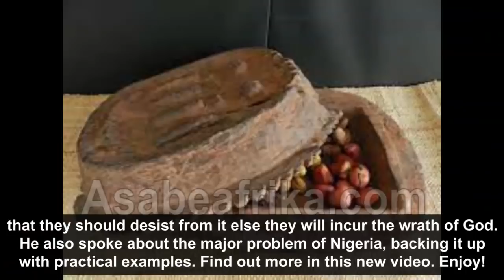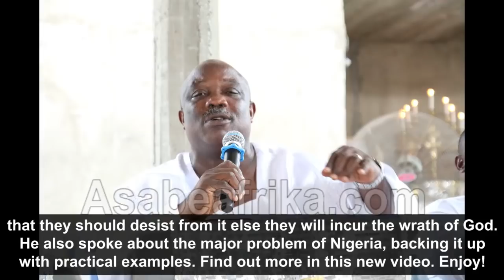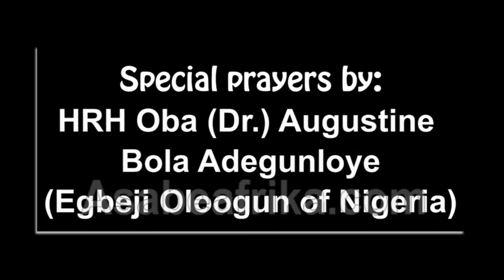What will befall those who use my name for scam & haters of truth = Egbeji Oloogun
Famous Nigerian seer and traditional healer, His Royal Highness, Oba (Dr.) Augustine Bola Adegunloye the Egbeji Oloogun of Nigeria has warned impostors using his name to dupe unsuspecting Nigerians home and abroad to desist from such obnoxious act or face the full wrath of God.

The  veteran seer and healer who has given several prophecies on nation and individuals in the last three decades that came to pass warned any fake Egbeji using his name to rob or dupe unsuspecting citizens to desist or face the full wrath of God.

Speaking to Asabe Afrika TV during a special visit on Sunday June 29th 2021 at his Ejigbo, Lagos Palace, the Egbeji who welcomed us into his abode in the early hour of the day after some spiritual consultations in his spiritual chamber lamented how some of his customers in Diaspora fell for the the scam of faceless individuals in Ogun and Osun state masquerading as the Egbeji  Oloogun.

He warned that such unscrupulous activities will incur dire consequences as the offenders have continued in their nefarious activities for too long a time and his office kept receiving reports especially from Ijebu and Ogbomosho of rogues masquerading as Egbeji Oloogun.

On one of the occasion, a couple who came from Germany for consultation were nearly harmed as they miraculously escaped from the harm of the impostor in Ijebu Igbo, Ogun State.

The Egbeji however warned that such individuals must stop seeking God’s anger through their 419 activities as his office is already working with security agencies to apprehend them. He further laid curses on those who try to do such after his warnings.

He recalled that some of them are using Wema bank  account to dupe unsuspecting Nigerians while his own bank is UBA “They must stop using my name to dupe people or they will suffer terrible consequences and pass away. This is a year of justice” the Egbeji warned.
Oba Dr.Augustine Bola Adegunloye who predicted the ouster of Governor Akinwunmi Ambode in 2019, the illness of President Muhammadu Buhari in 2017 and the humiliating disgrace and fall from grace to grass  of Edo State political war horse Adams Oshiomhole in 2020 from Edo politics and equally revealed Year 2020 as REGANOK DAY before the Corona Virus outbreak gave more revelations on Nigerian politicians, clergies and the entertainment sector.

He however revealed what is to befall people using his name to defraud unsuspecting Nigerians and equally warned Nigerians home and abroad to ensure they speak directly to him and pay consultation fees through specified UBA Bank  account Number under the name Augustine Bola Adegunloye before dashing off their trust to an impostor.

The Egbeji Oloogun declared that declared that his name and person, Augustine Bola Adegunloye resides in Lagos and not in Ijebu, Oshogbo, Ogbomoso and anywhere else as fake Egbejis are loose on prowl seeking for who to devour. He warned.